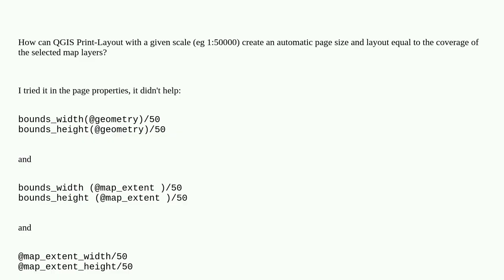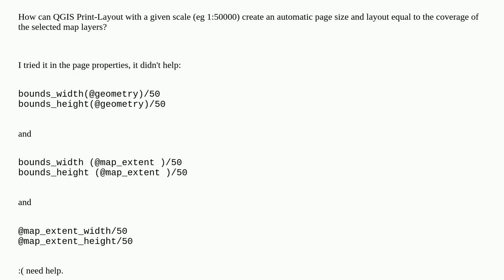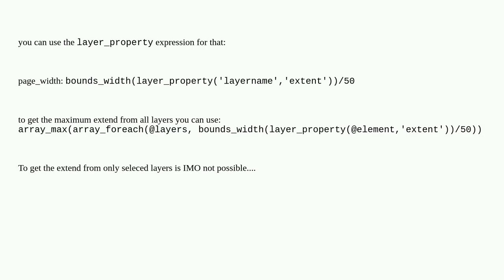Gis: Creating an automatic page size inQGIS Print-Layout with a pre-defined scale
Creating an automatic page size inQGIS Print-Layout with a pre-defined scale

A special thanks goes out to the community

  print-composer qgis